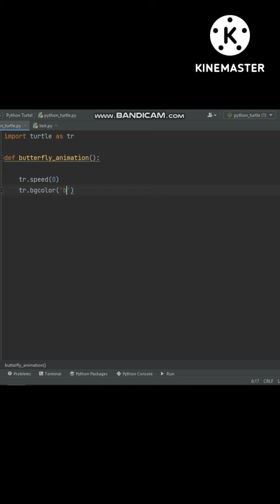Butterfly Animation in Python Turtle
_______________ Tkinter Projects Playlists _______________

_______________ Social Links _______________

_______________ Facebook Groups _______________